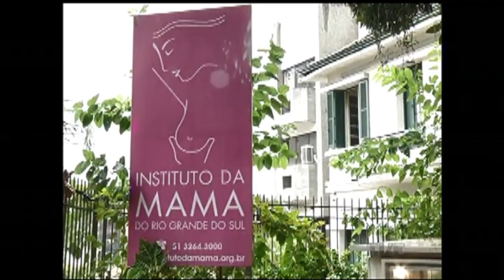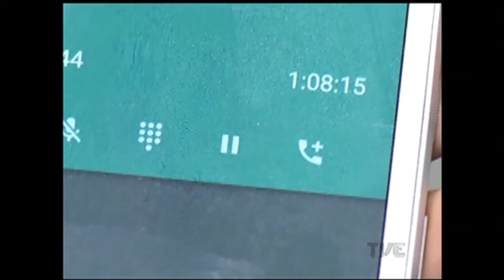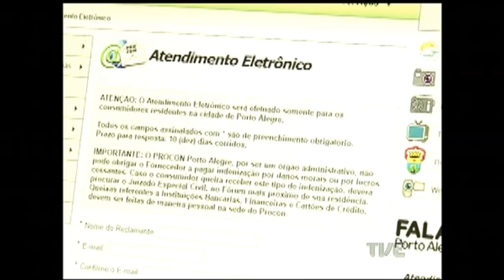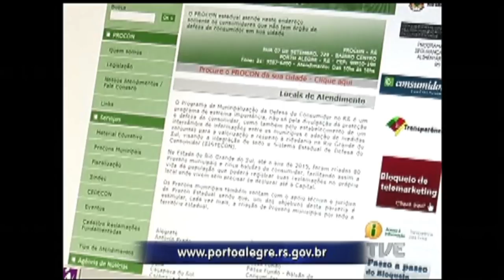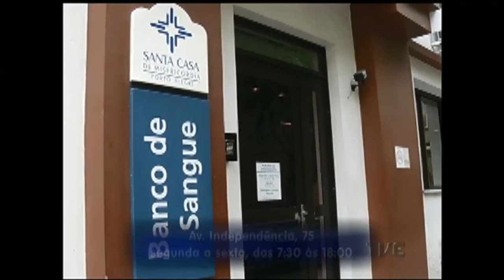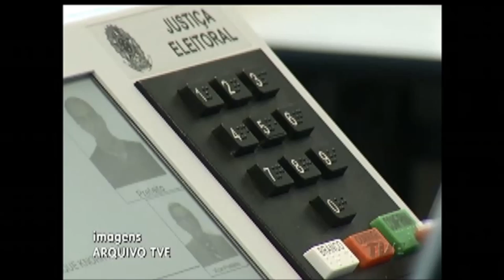Segunda Edição | TVE - 13/2/17